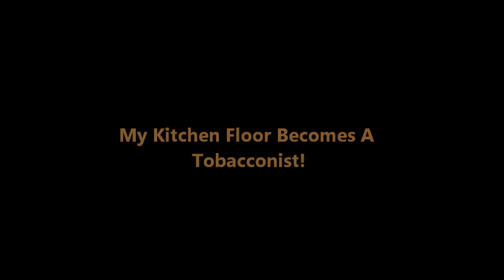ADz Pipes HD 74 - AD & The DagZ - Part 1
Maybe a few times in your life you can say without contradiction, there is going to be some special moments - this without doubt, is one of them.
Special visitors invade my place, this is a quick example of the fun we had.
Thanks to Jayson, Jay and Debbie, for making it to my pad, and I loved having your fabulous company - time went way too fast, and at least I have memories that I can enjoy always.
Love you guys lots, and until we meet again - sweet smokes!
Thanks to Bill & Bev for the Full English Breakfast.
More footage being edited as I type, the 'DIAMOND' meet at the Nottingham Pipe Club, and the final send off at a bar called BrewDog in Notts, all uploading soon.